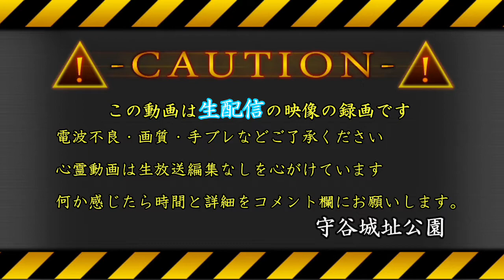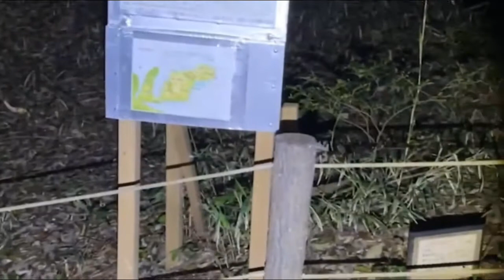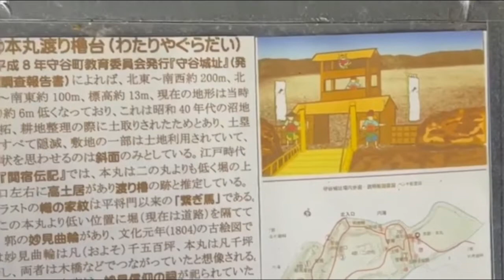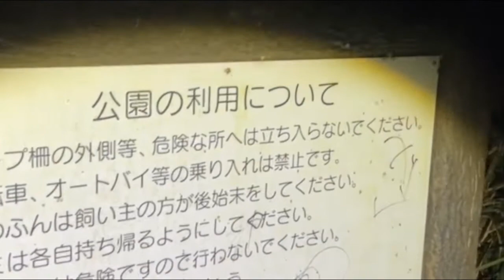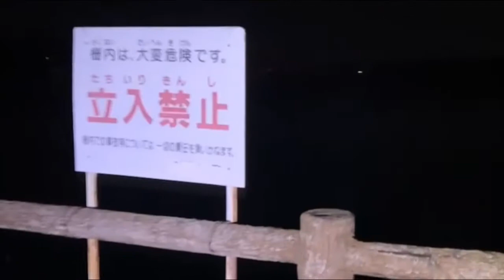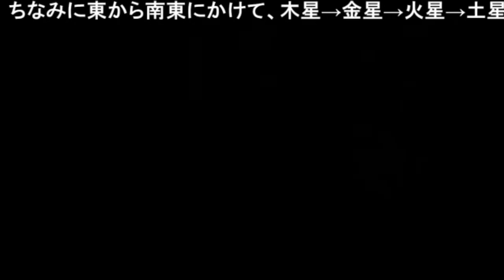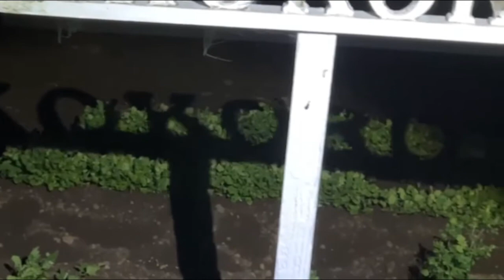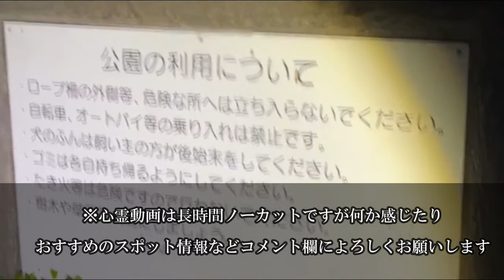守谷城址公園（茨城）【心霊ズバッと検証生配信】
茨城県守谷市
落ち武者や自殺した霊が出ると言われている場所です

※心霊生配信の録画は基本ノーカット目指してますが電波不良やどうしても見づらい部分などは字幕表示の上カットします

何か感じた場所は時間を添えてコメントお願いします

日本全国面白い自販機あったら
情報コメント欄にお願いします
生配信の映像素材ですので
ご理解の上がご覧ください！